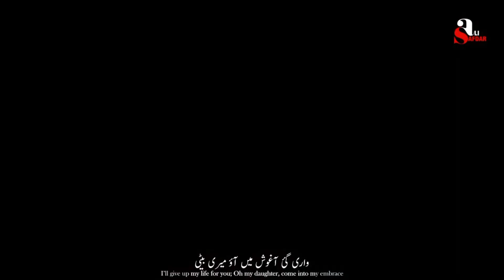Aey pyari Sakina | Ali Safdar | New Nohay 2022 | Noha status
urdu noha
2022 nohay
nohay status
noha status
Ali Safdar